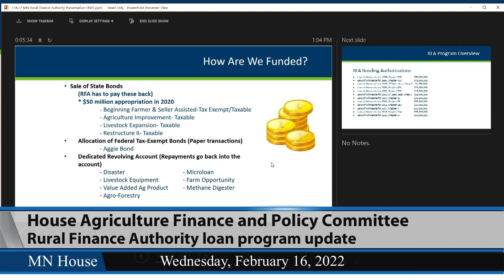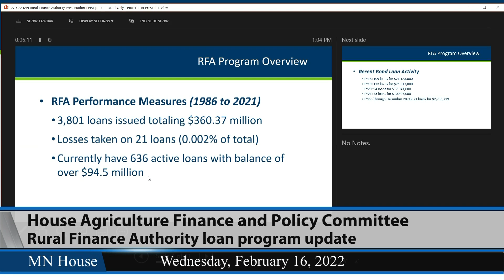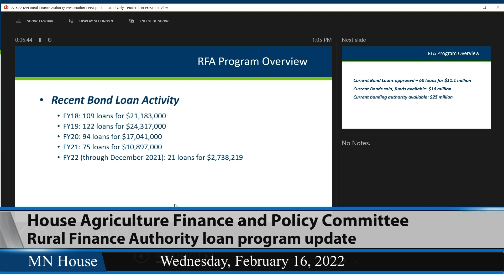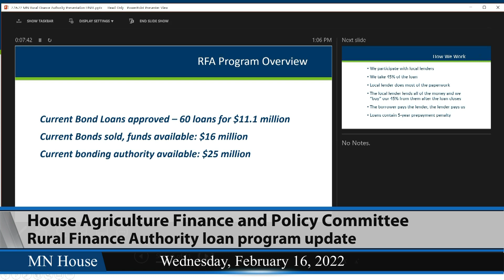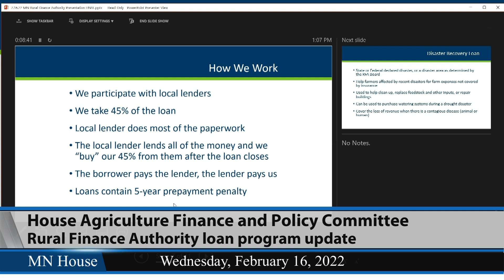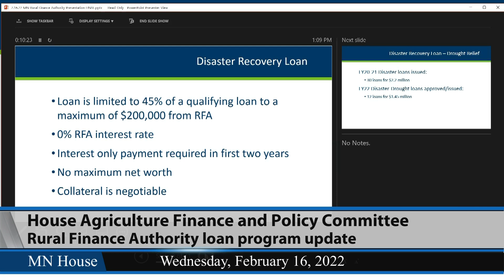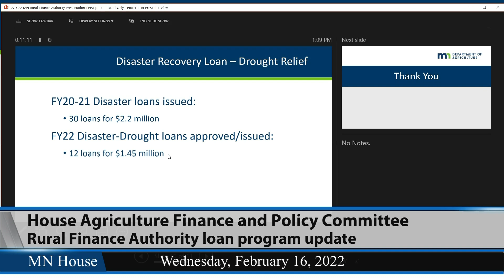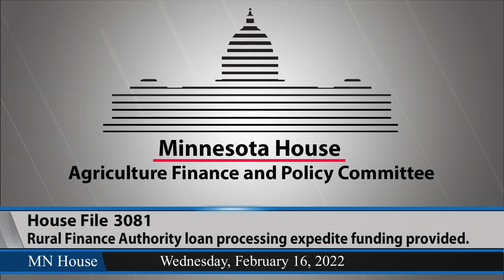House Agriculture Finance and Policy Committee 2/16/22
01:46 - Rural Finance Authority loan program update.
12:29 - HF3081 (Swedzinski) Rural Finance Authority loan processing expedite funding provided, and money appropriated.
25:13 - HF3420 (Sundin) Livestock farmers and crop producers impacted by draught provided funding for grants and financial assistance, and money appropriated to the Rural Finance Authority revolving loan account for drought relief.